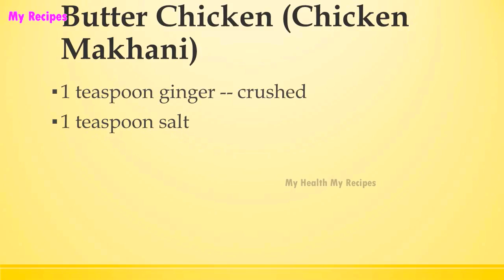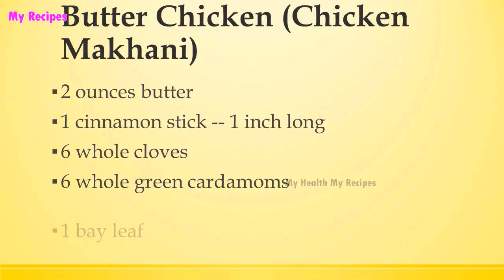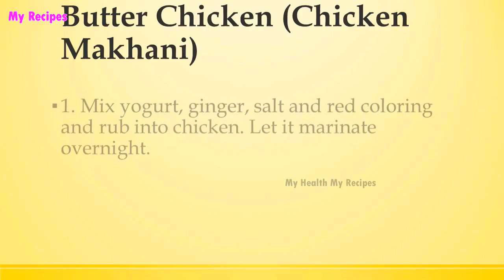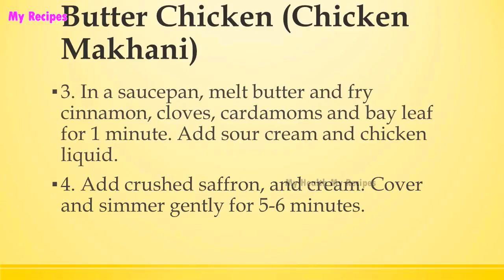Butter Chicken Chicken Makhani | INDIAN RECIPES | WORLD'S FAVORITE RECIPES | HOW TO MAKE